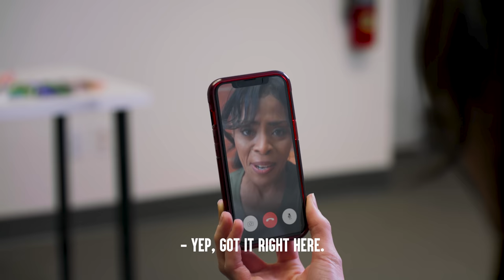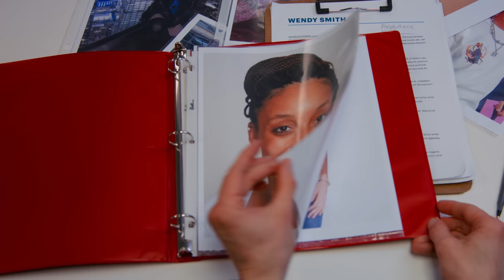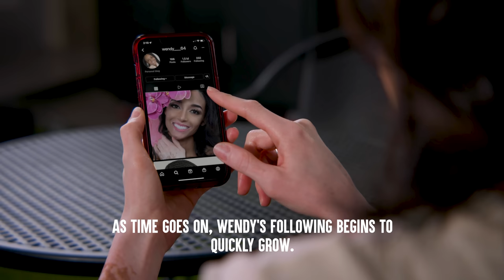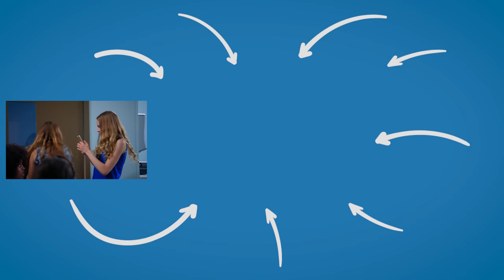MODEL With SKIN ISSUES Made Fun Of, What Happens Is Shocking | Dhar Mann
CHAPTERS:
00:00   MODEL With SKIN ISSUES Made Fun Of
17:09   Recommended Video To Watch Next

CREDITS:
Idea: Dhar Mann and Michelle Do
Written by: Dhar Mann & A.T. Lawrence
Director / Cinematographer: Seth Oduro
Senior Manager: Ruben Ortiz, Tony Corsini
Assistant Director: Carlos Orelana
Script Supervisor:
Editor: Paulo Pohl
Assistant Editor: Antonio Cedillo
Composer: Nick Audy
Colorist: Remsen Allard
Sound Editor: Lucca Mendes
VFX Editor: Ian Kursakov
Trailer Editor: Brian Burkhardt
Casting and Locations Manager: Alisha Watson
Casting Associate: Daniel Carrera, Lauren Parsons, Kevin Svec
Pre Production Manager: Hope Mueller, Luz Ortiz
Post Production Manager: Brian Nelson, Allan Dave Castro
Bookings Manager: Nix Villarubin
Bookings Associates: Jacq Balmeo, Sherri Salazar
Project Manager Associates: Katey Clausen, Miranda Romero
Lead Production Assistant: Aaron Sierra, Polina Grishko
Production Assistant: Maxton Smith, Eddy Gonzalez, Arek A.
Gaffer: Caleb Wallace, Jacob Geimer
Best Boy Grip/PA:
Best Boy/PA:
Makeup/Hair:
Sound Mixer / Boom Operator: Travis Hatcher, Noel Palacious
Set Decorator:
Props Associate: Manuel Alcaraz
Studio Teacher:
Security: Daniel Bagamba, Alfredo Ceja

Actors:
Wendy - Madaline Smith
Model 1 - Cece McLennan
Model 2 - Samantha Kayleigh Gangal
Model 3 - Dehab Hagi
Model 4 - Candice Ho
Wendy’s Mom - Riki Yvette Westmoreland
Assistant - Ashley Park
Casting Director - Spencer Morgan
Makeup Artist 1 - Vanessa A. Garcia
Makeup Artist 2 - Courtney Fortner
Makeup Artist 3 - Ruchi Kishore
Photographer - Michael Vaccaro
Crew 1 - Jose Alvarez
Crew 2 - Connor Bond
Customer 1 - Mike Duffau
Customer 2 - Carrie Lynette Stringfellow
Customer 3 - Maelina J. Gibson
Customer 4 - Tate McMillan
Employee 1 - Jeffrey Santos
Receptionist - Abigail R Blythe
Stylist - Mair Mulroney
Assistant 2 - Gigi Ganza